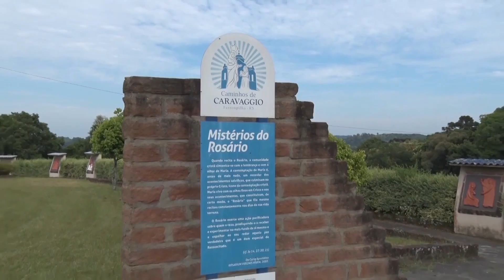Ponto de Encontro - Instalação da Nova Imagem de Nossa Senhora de Caravaggio (12/01/2019)